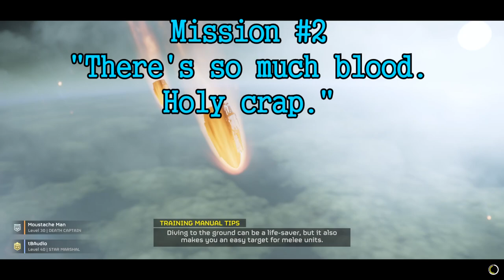Helldivers 2 #16 The Nearly Human Pancake - Chinstrap Chaps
Is it more human or pancake?  Tune in to find out!